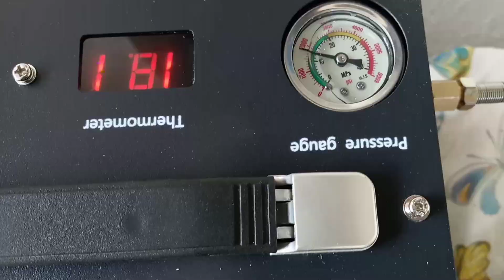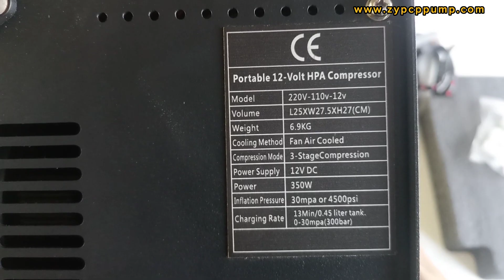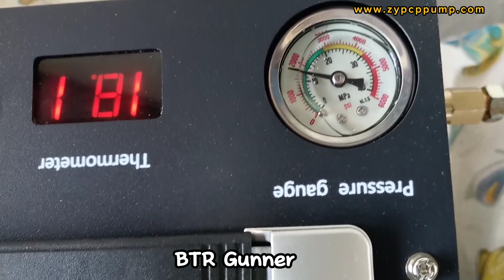Small but powerful. I love this! 🎯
🇬🇧Hi everybody. I found a must-have product for pcp. Mini air compressor. It is both light and very useful. While shooting, he can reload our rifle during the coffee break.

🇹🇷Selam millet. Pcp için olmazsa olmaz bir ürün buldum. Mini air kompresör. Hem hafif, hemde çok kullanışlı. Atıştayken kahve molasında tüfeğimizi doldurabilir.